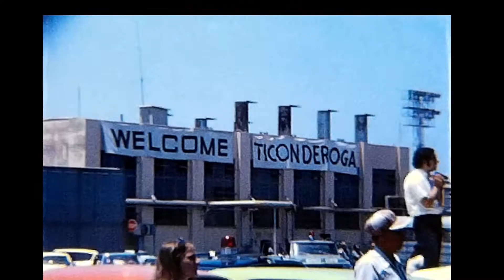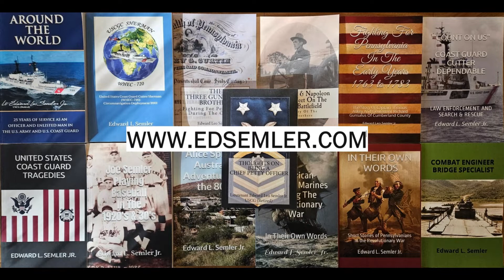Skylab 2 1973 - USS Ticonderoga CVS-14 & USS New Orleans LPN-11 with Capsule & Astronauts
This video was digitized from a reel of Super 8mm film from 1973 and is of the Skylab 2 capsule and its crew of Charles "Pete" Conrad Jr., Joseph P. Kerwin, and Paul Weltz. Great footage of this record setting event as the crew was picked up by USS Ticonderoga and returned to San Diego,  California.
Notice the men wearing masks when getting into the car with the astronauts.
This mission set a record for longest duration of a crewed spaceflight, greatest distance traveled, and greatest mass docked in space. Pete Conrad set the record for most time in space for an astronaut.
If you can add to this video, please comment.